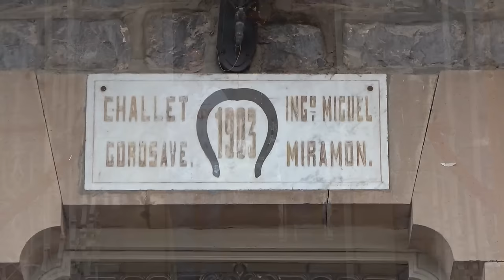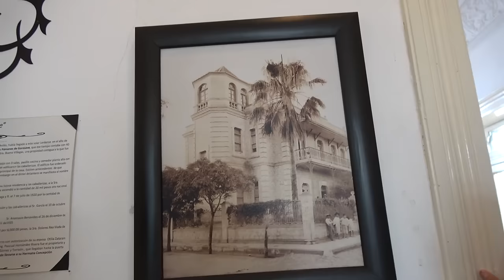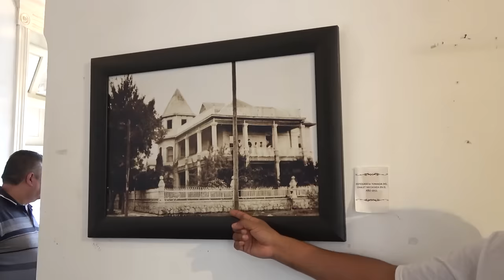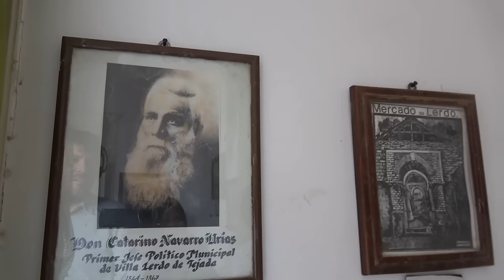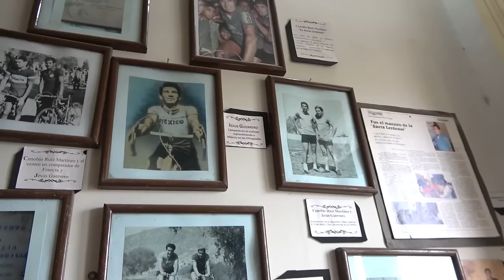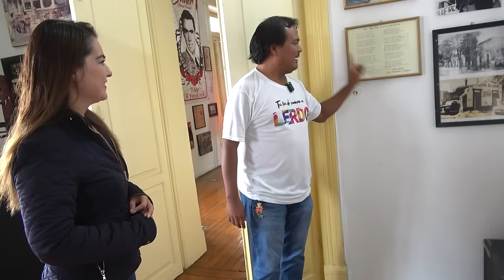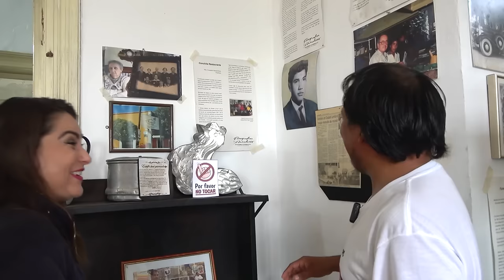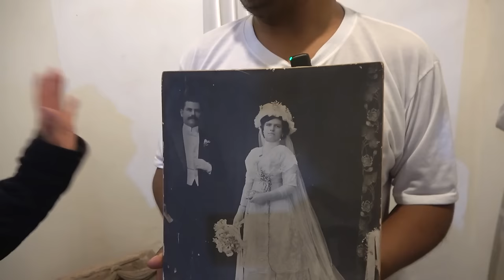MISTERIOS en el ANTIGUO Chalet de Lerdo Durango - ALMA Coronel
No dejes de ver el video hasta el final porque tiene la mejor parte.
En la ciudad de Lerdo Durango se encuentra un lugar muy especial, nos referimos al antiguo Chalet construido hace 120 años y que perteneció a una familia de empresarios.
El profesor José Baltazar a quien agradecemos el recorrido que nos dio por su interior, mostrándonos mucho de la historia de Lerdo incluyendo a personajes que han dejado huella en el lugar, además de todos los misterios que encierra este antiguo edificio donde aun se escuchan ruidos y pasos que han asustado tanto a trabajadores como a visitantes.